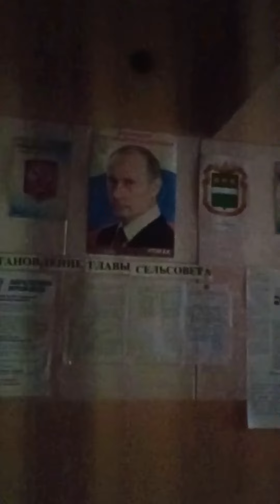Как это было✔️Из глубины Дальневосточных Руд🚜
Россия, Амурская обл., с Новочесноково. 17 марта 2024г.

Посильная помощь каналу: Сбербанк
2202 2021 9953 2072, Марина Михайловна.
Спасибо!